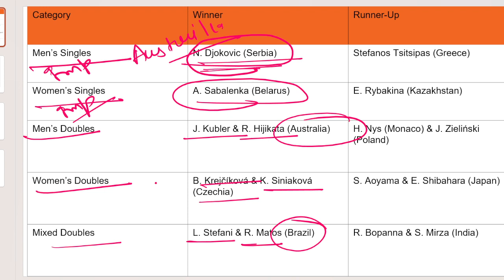AUSTRALIA OPEN 2023 CURRENT AFFIARS CAPSULE IN 2 MIN FOR ALL EXAM